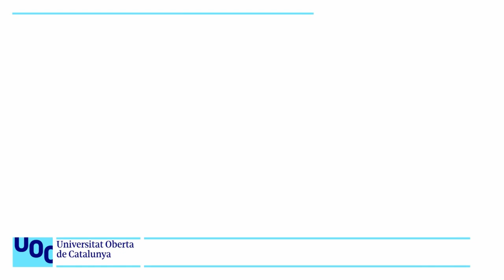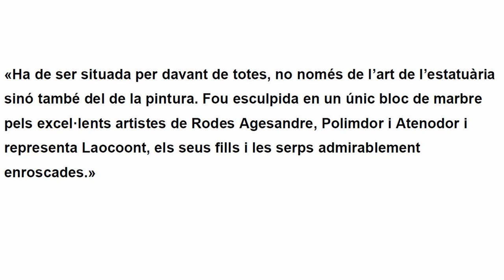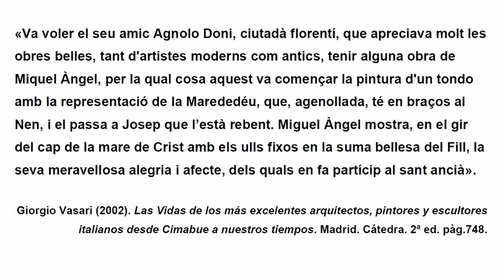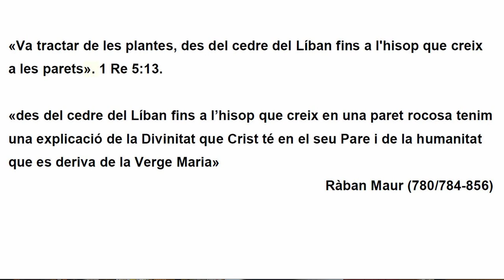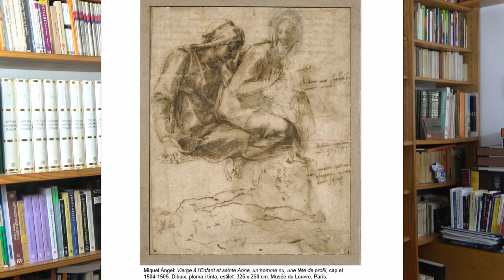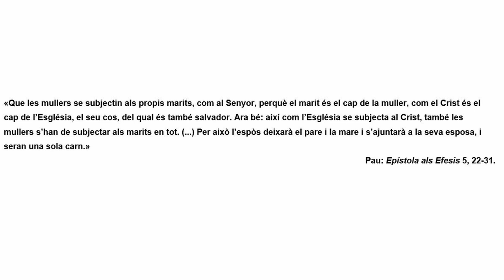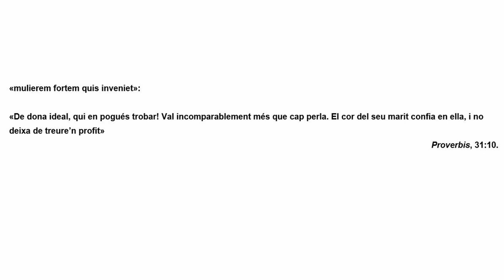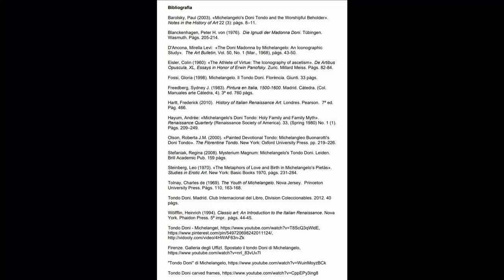Curs: Llegir obres d'art / Galleria degli Uffizi. Miquel Àngel: Tondo Doni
S’hi estudia l’obra de Miquel Àngel, el Tondo Doni, subratllant aquells aspectes que ens permetran parlar d’inici del manierisme així com d’aquelles qüestions relacionades amb els maculistes o els immaculistes i que tenen a veure amb la figura masculinitzada de la marededéu en aquest Tondo.